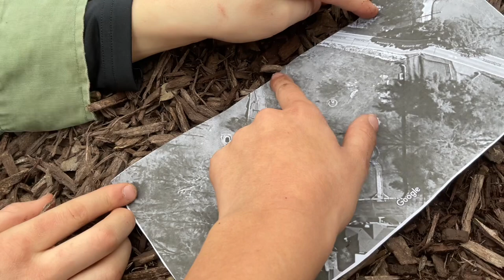Ww2 short film [the bridge ] FIXED